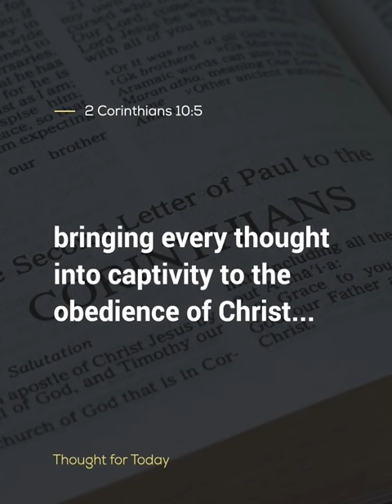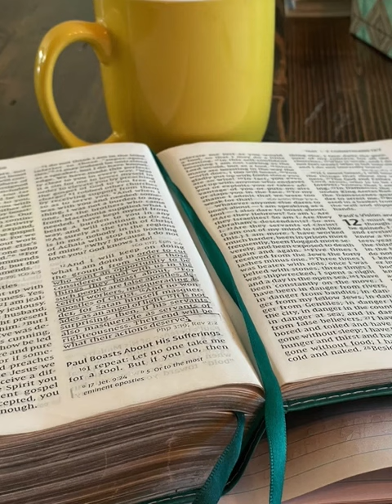Thought For The Day, 21 September 2024, Angus Buchan